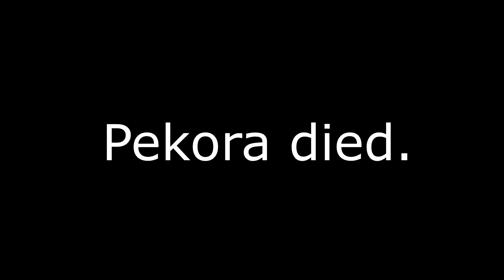Pekora Playing Cheesy (Sekiro)